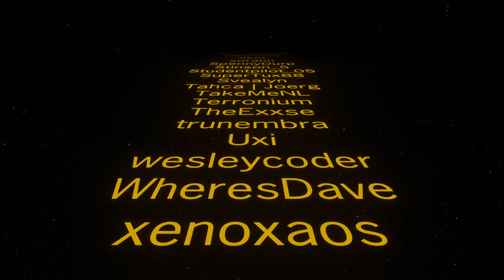Ep16 Stealing a Yeti 😈 Evil Genius 2: World Domination 😈 Lets Play, Gameplay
Evil Genius 2 is a satirical spy-fi lair builder, where players take control of an Evil Genius and set their plans for world domination in motion. When it feels this good to be bad, the Forces of Justice don’t stand a chance!

Build your own unique evil lair and cover operation, Train a force of criminal minions, Defend your Lair from the Forces of Justice, and Dominate the world with a Doomsday Device in this direct sequel to the 2004 cult classic!
Cruel Constructions!

Every villain needs an island lair, so pick your paradise and put your own sinister stamp on it! Shape the internal structure of your hazardous hideaway to fit your play-style, and construct wonderfully wicked devices for your minions to put to use.
Atrocious Anti-Heroes!

Competence isn’t going to cut it when you’re running an evil operation. As you expand and train your minion workforce, you can create new specialists to help further your evil plans! Need something a little more…intimidating? Recruit powerful Henchmen that complement your play style; every mastermind needs a right hand…or several, in fact!
Dastardly Devices!

The Forces of Justice are annoyingly punctual, so supplement your brute force by researching and developing a series of trap networks! Send those do-gooders spinning with a Pinball Bumper, or put the chomp on them with the Venus Spy-Trap. While one trap is good, more is…evil-er. Combo your traps to banish intruders for good!
Nefarious Plots!

Carry out evil schemes to further your plot to build a Doomsday Device and dominate the world! Sell the British Royal Family, Kidnap the Governor of Maine, and literally BAKE ALASKA. With hundreds of potential objectives, variety is the spice of strife.